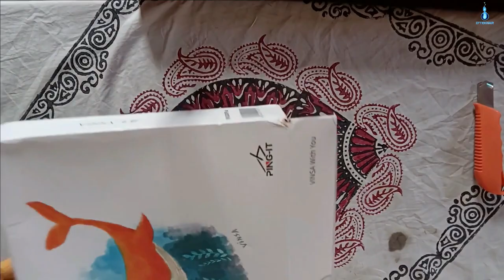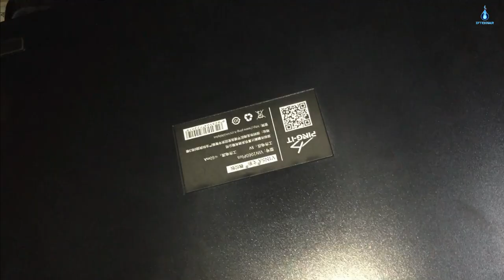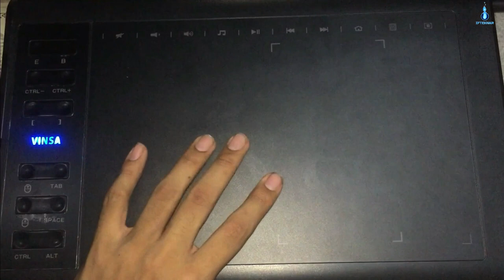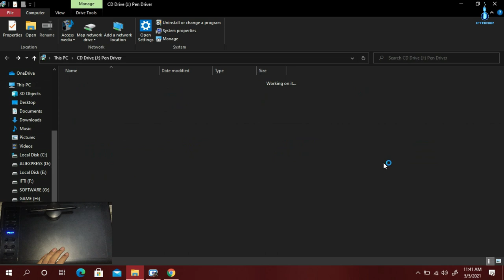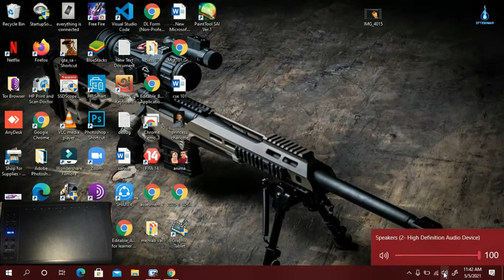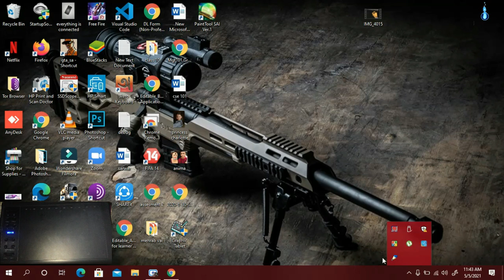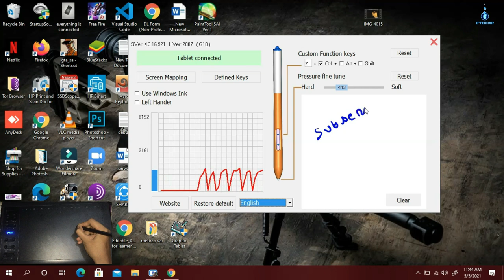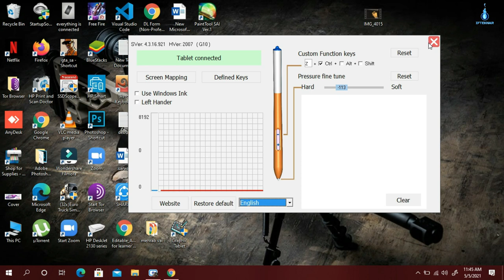Vinsa VIN1060Plus Graphics Tablet|| Best Budget graphics tablet for designers and teachers.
Hello there, this is Ifti.

Editor details:
Name: Ifti

Edited by:
laptop- acer Aspire E-1 510